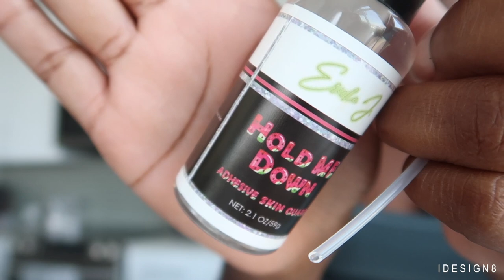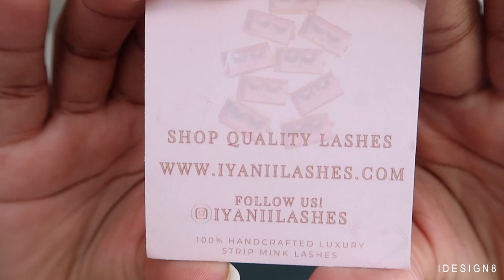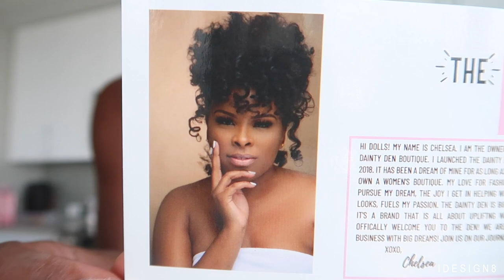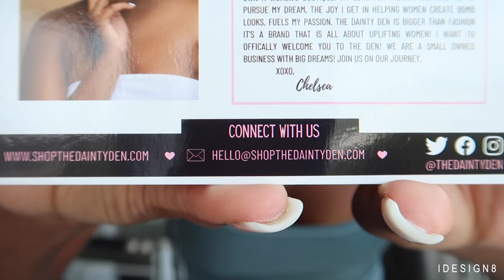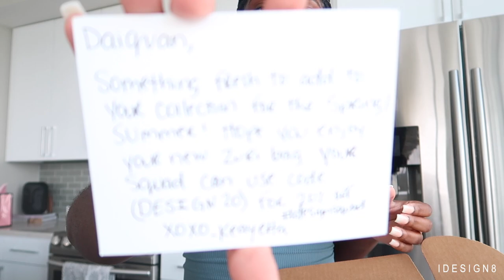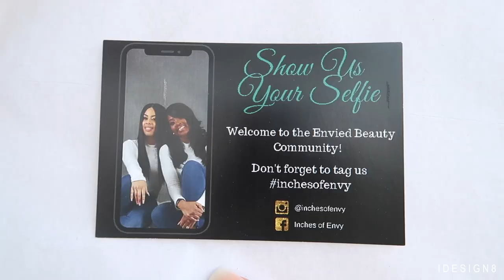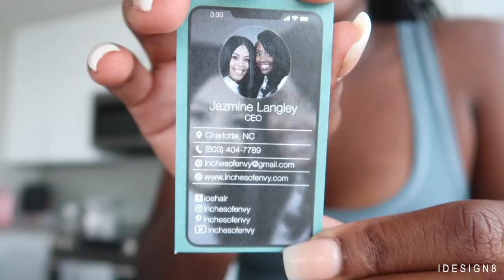WEEKLY VLOG: LUXURY UNBOXING + LASER HAIR REMOVAL + DAD'S BIRTHDAY + OUTSIDE + MORE | iDESIGN8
Today's video is a VLOG!!!  Come hang out with me for the next 50mins or so ;)  Please give this video a thumbs up ! It helps me out a lot and let's me know you enjoy this type of content! Be blessed ! xoxo
CODE:'DAIQUANJBW ' for money off
“CRISTAL 34 WATCH”

YSL BAG

OUTFITS I WORE:
MISSGUIDED GINGHAM DRESS (SIZE US 6)
MISSGUIDED SET (SIZE US 6): N/A

PLACES I WENT:
DILWORTH DERMATOLOGY AND LASER: (KIKI)
SNOOZE EATERY (BRUNCH)
MORE LINKS:

○ORGANIZERS: CONTAINER STORE

[ D E C O R ]

LIVING ROOM:
○ACCENT CHAIR
○IKEA MEDIA STAND
○WORLD MARKET JUTE RUG
○BISSELL PET PRO VACCUM
○OVERSTOCK COFFEE TABLE
○TARGET BOOK (JOANNA GAINES)
○TARGET GLASS VASE
○CRATE&BARREL FLOOR MIRROR

KITCHEN:
○NEW STONE AGE BOOK
○OASIS BOOK
○WHITE POT SET

BEDROOM:
○TARGET LAMP
○TARGET VASE
○DIOR BOOK
○CRATE&BARREL VASE
○ACACIA WOODS CANDLE